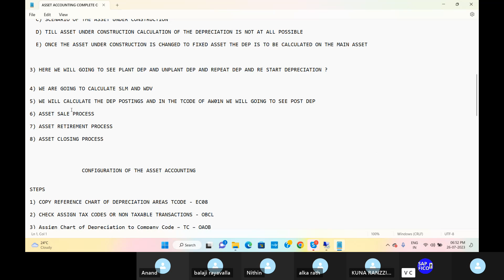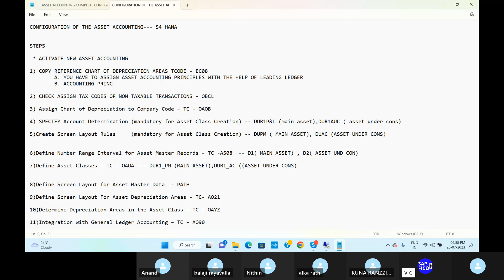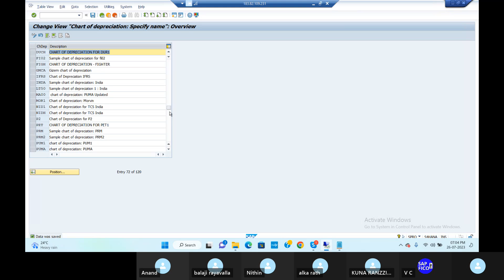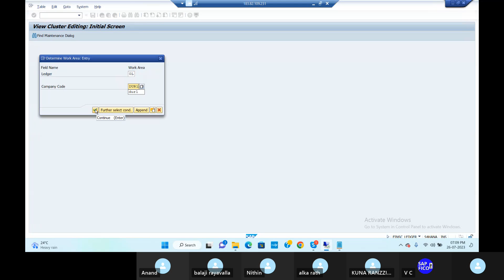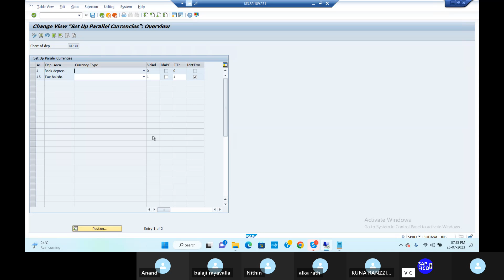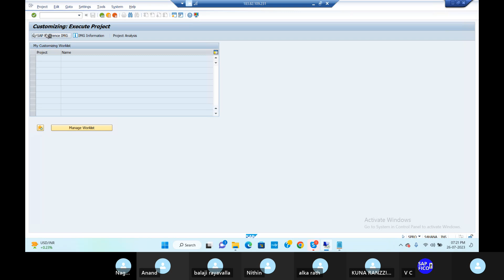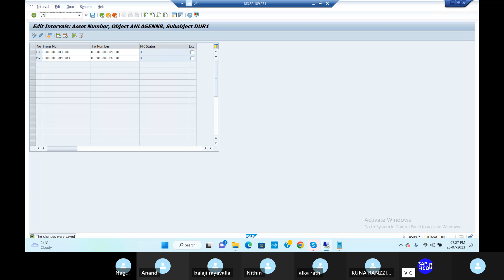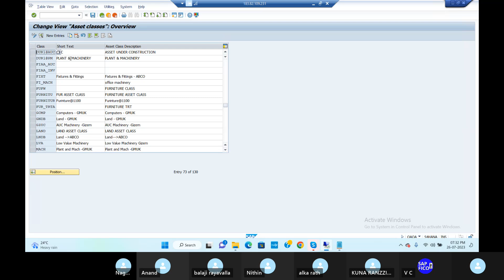SAP FICO S4 HANA, ASSET ACCOUNTING CONFIGURATIONS WITH ARCHITECTURAL CHANGES USING SEGMENTS